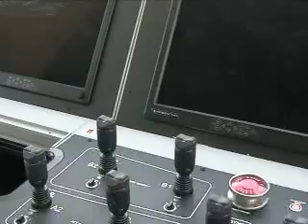VB10000(5final).mp4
A short, 5-minute look at the construction, testing and first 2 jobs of the new heavy lift system called the VB10000.  We make good use of the time lapse to show you intricate construction procedures in a brief time span.
The VB10000 is now operating in the Gulf of Mexico.